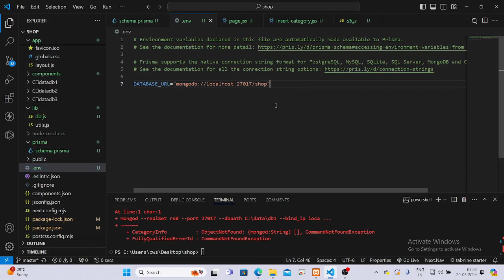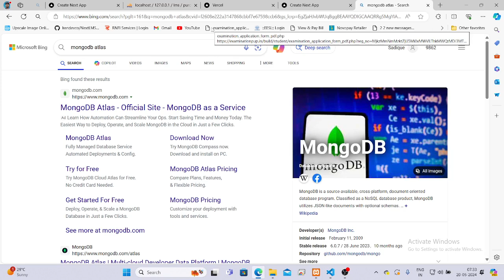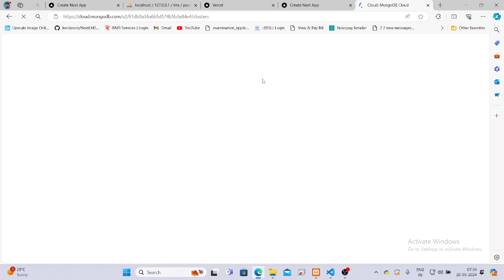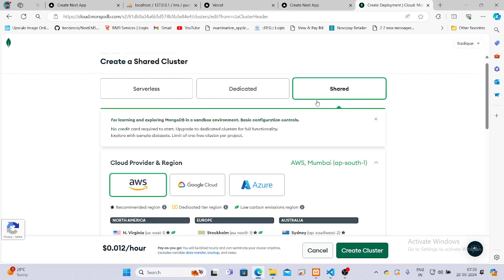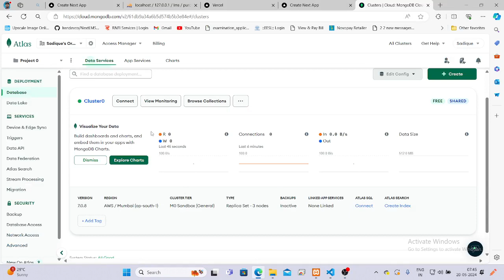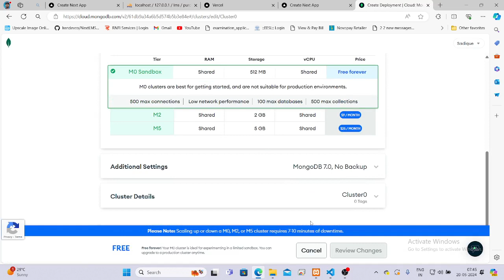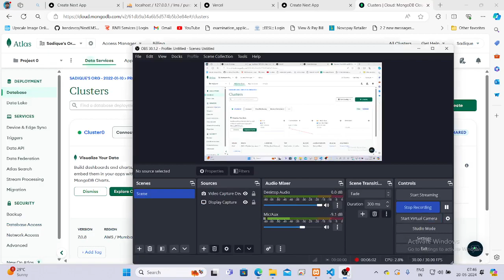Building an E-Commerce App like Flipkart with Next.js, Mysql, Prisma, and Clerk | Part - 5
In this tutorial series, we will build a complete e-commerce application like Flipkart using Next.js for the frontend, and Mysql and Prisma for the database. We will also use Clerk for authentication and other features. The entire coding will be done in Hindi. Watch this video series to understand this project and join us in this exciting journey.